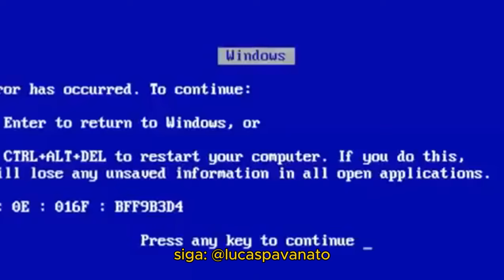Pode Criança Trans?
Me siga nas outras redes @lucaspavanato

Este vídeo contém apenas a opinião pessoal do criador do conteúdo e não reflete necessariamente as opiniões de terceiros mencionados ou discutidos. O criador deste vídeo não endossa nem se responsabiliza por quaisquer opiniões controversas, declarações ou informações apresentadas por terceiros. Além disso, este vídeo é produzido com a intenção de entretenimento e informação, e não deve ser considerado aconselhamento jurídico, profissional ou financeiro.

Todo o conteúdo visual, sonoro e escrito apresentado neste vídeo é de propriedade exclusiva do criador do conteúdo, protegido por direitos autorais e outros direitos de propriedade intelectual. Qualquer uso não autorizado ou reprodução do conteúdo, sem permissão expressa, pode violar leis de direitos autorais e sujeitar os infratores a responsabilidade legal.

Este vídeo segue as diretrizes de uso justo e está em conformidade com a política de uso de conteúdo de terceiros estabelecida. Se você acredita que seu trabalho foi usado de forma inadequada, por favor, entre em contato conosco para resolver a questão.

Para consultas jurídicas específicas ou para obter informações precisas sobre leis e regulamentações, consulte um advogado ou profissional qualificado na jurisdição relevante.